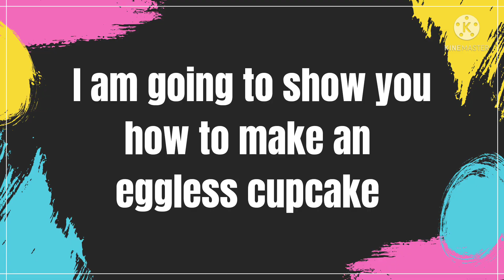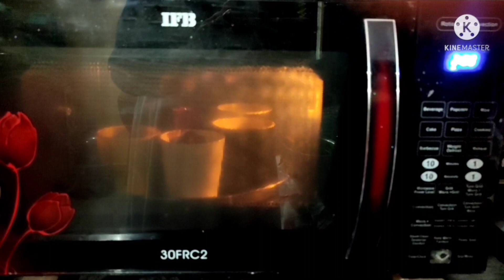Home made eggless cup cake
Easy to make cup cake in 2 minutes